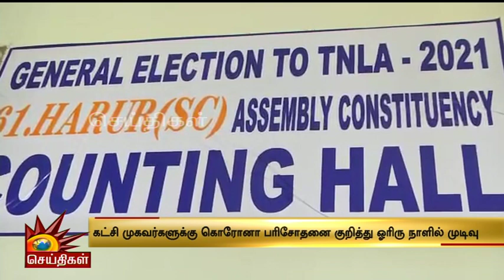வாக்கு எண்ணும் பணியில் ஈடுபடுபவர்களுக்கு கொரோனா சோதனை - சத்யபிரதா சாகு